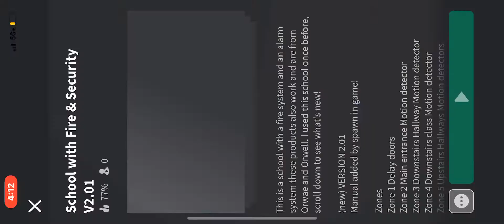Fire And Security System Office system